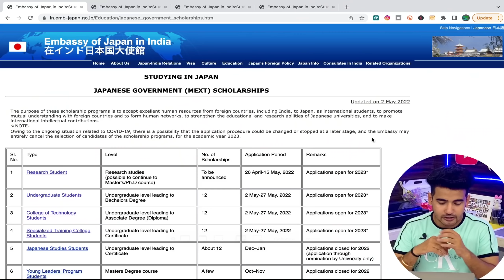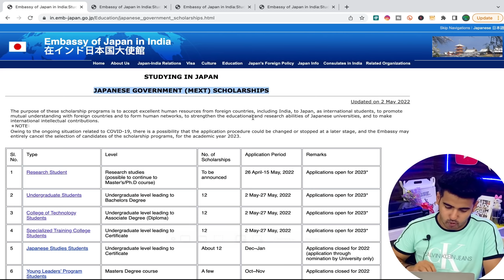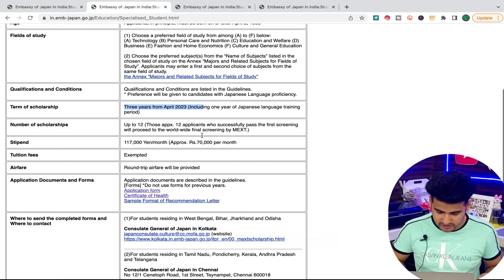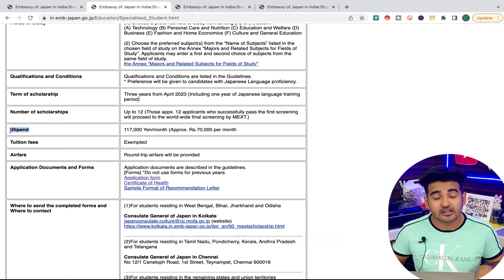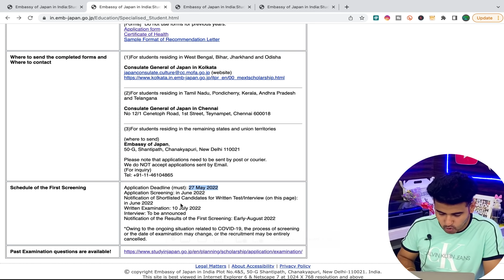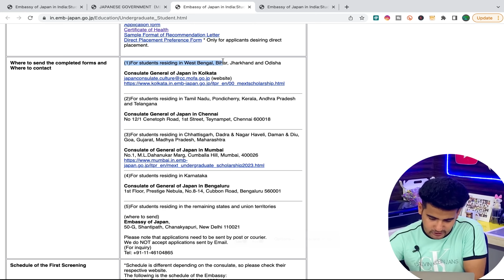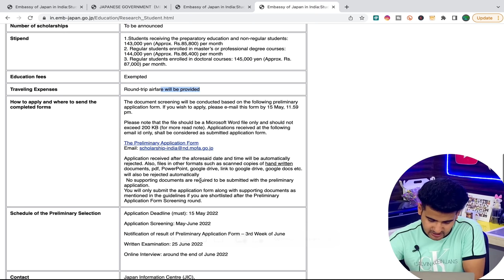Free Degree Courses For Indian Students | Fully-Funded Japanese Government (MEXT) Scholarships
Free Degree Courses by Japanese Government (MEXT) Scholarships
Us my code "TRICKYMAN" and enroll for the GATE ULTRA COMBAT test.
Win an iPhone, laptop, headphones, speakers and more.

🌟 Timestamp 🌟
0:00 Don't Miss
0:22 Japanese Government Scholarships
1:15 Gate Exam Free Combat
2:57 4 Types of Free Scholarship
4:22 Undergraduate level leading to Training Certificate
4:30 Eligibility
5:40 Stipend/Earning During Course
6:15 How to Apply?
7:01 Important Dates
7:20 Undergraduate level leading to Bachelors Degree
8:28 Research studies (possible to continue to Master's/Ph.D course)

Apply Part-time Online Internships {Earn 20k/Month 💰}
𝗖𝗵𝗲𝗰𝗸𝗼𝘂𝘁 𝘁𝗵𝗲 𝗕𝗲𝘀𝘁 𝗩𝗶𝗱𝗲𝗼𝘀 𝗢𝗻 𝗠𝘆 𝗖𝗵𝗮𝗻𝗻𝗲𝗹 💡💡